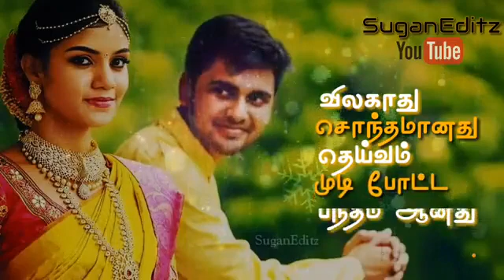Eppoluthum unnalum video song